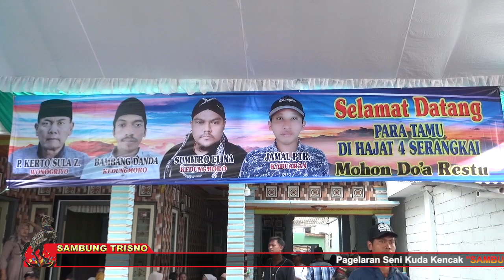#01 Cek Sound Siang Gamelan | KUDA KENCAK SAMBUNG TRISNO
Dok. Walimatul Khitan ananda M. ZAKI
Hajat Keluarga Besar P.KERTO / SULA ZAKI
Ds. Wonogriyo Kec. Tekung - Lumajang